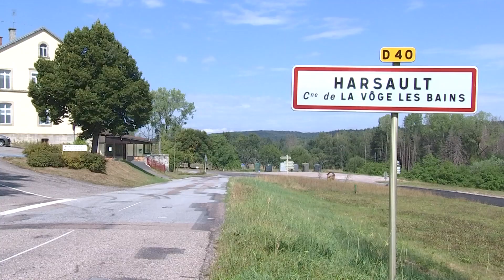Pour une gestion durable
La disponibilité en eau est devenue une préoccupation mondiale, à l'échelle de la communauté d'agglomération d'Epinal une refléxion est menée pour trouver des solutions et obtenir un meilleur rendement, en effectuant principalement un important travail de recherche des fuites.